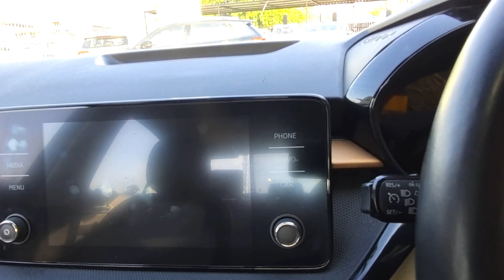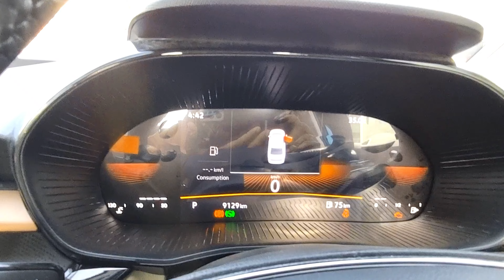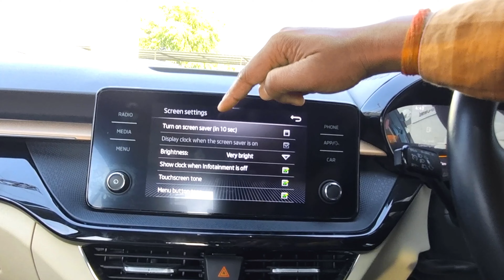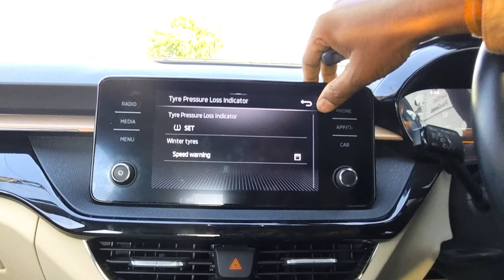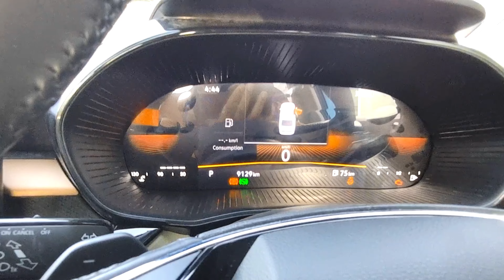2023 Skoda Slavia 1.0 🔥 TSI | 11.39 Lakh | 19 Kmpl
2023 Skoda Slavia 1.0 🔥 TSI | 11.39 Lakh | 19 Kmpl | Singh Auto Talks
Skoda Slavia 1.0 is a subcompact sedan car model that was introduced by the Czech automobile manufacturer Skoda Auto in 2021. The car is based on the Skoda Rapid and is sold exclusively in India. The Skoda Slavia 1.0 is powered by a 1.0-liter three-cylinder petrol engine that produces 110 horsepower and 175 Nm of torque. The engine is paired with a six-speed manual transmission or a six-speed torque converter automatic transmission. The car has a claimed fuel efficiency of 18.97 km/l with the manual transmission and 16.24 km/l with the automatic transmission. The Skoda Slavia 1.0 comes with features such as a touchscreen infotainment system with Android Auto and Apple CarPlay connectivity, automatic climate control, keyless entry, push-button start, rear parking sensors, and a reverse camera. The car also has safety features such as dual front airbags, ABS with EBD, and a rearview camera. Overall, the Skoda Slavia 1.0 is a practical and affordable sedan that offers good value for money in the Indian market.